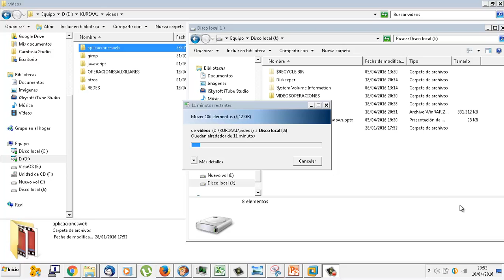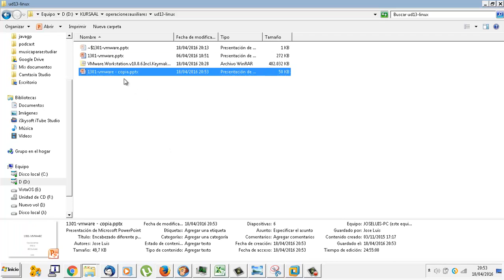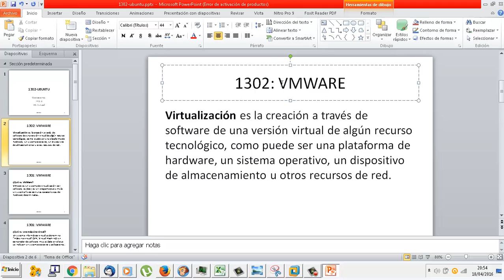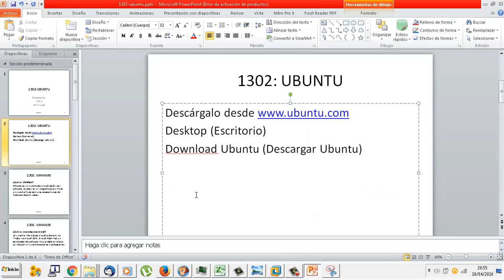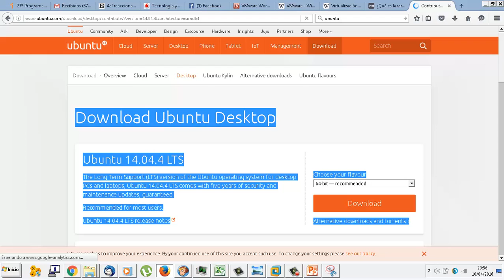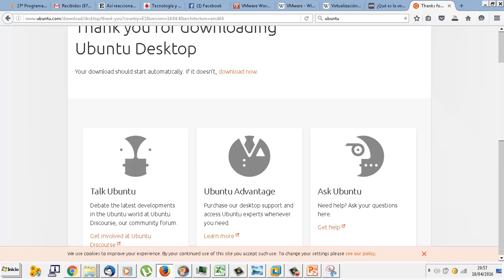UD1302a Instalar Linux Ubuntu OACE FPB2